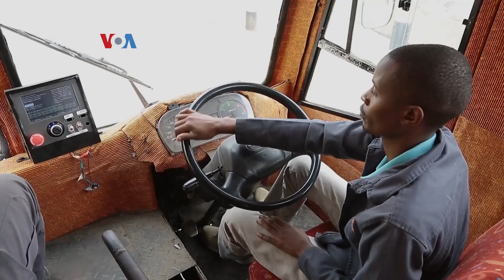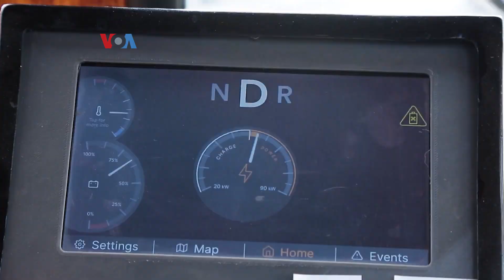Bus Listrik Buatan Afrika Diperkenalkan di Kenya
Kelompok perusahaan patungan Swedia-Kenya memperkenalkan bus listrik pertama rancangan dan produksi Afrika di Kenya. Perusahaan Opibus berencana meluncurkan bus listrik ini dalam beberapa bulan mendatang, kemudian memasarkannya ke seluruh Afrika sebelum tahun 2023.